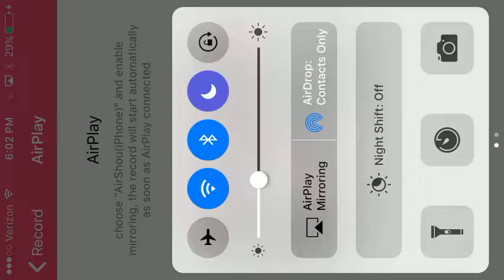Extreme car driving fun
That was so fun and mlg